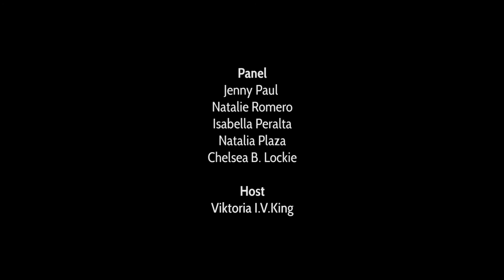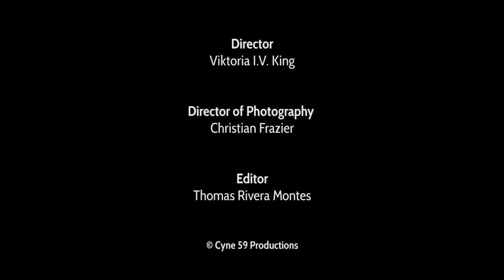"Women In Film" Episode One: Feminism & Wage Gap Disparity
Cyne 59 Productions  presents the Panel of Season One of their new web series entitled "Women In Film".

This Female Filmmaker Roundtable web series is about up and coming female filmmakers discussing topics such as feminism, gender inequality, the film industry, struggles of being a filmmaker, image, expectations, sexism, diversity, among many others.

Host: Viktoria I.V. King

Panel:
Jenny Paul
Isabella Katherina Peralta
Natalie Romero Santana
Chelsea B. Lockie
Natalia Plaza

THIS WEB SERIES WILL AIR EVERY THURSDAY AT 7:30 PM!

Directed by: Viktoria I.V. King
Edited by: Thomas Rivera Montes
Cinematography by: Christian Frazier